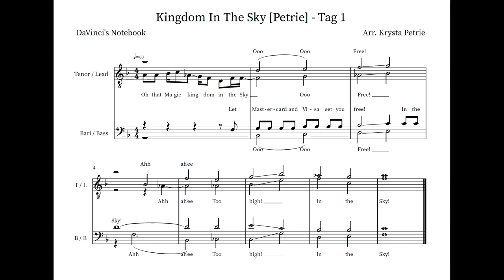Magic Kingdom In The Sky (Tag 1) - Barbershop Tag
"Magic Kingdom In The Sky"

Words & Music by DaVinci's Notebook
Arranged & Performed by Krysta Petrie